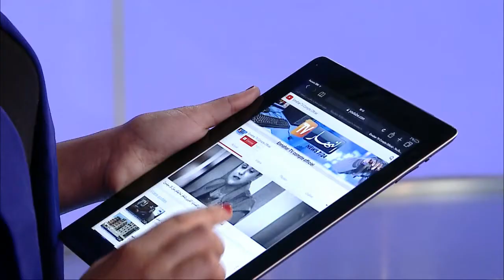تعليمات من وزارة الصحة .. عقوبات صارمة على المدخنين في الأماكن العمومية